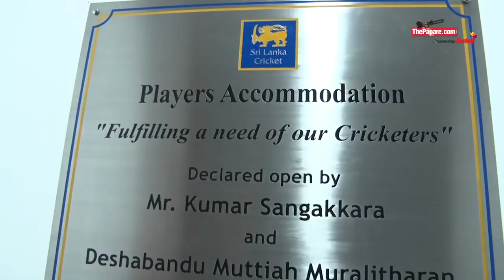இலங்கை T20 அணியின் புதிய தலைவர் யார்? புதிய குழப்பம் | Sports RoundUp 109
ThePapare.com's very own Sports Journalist Mohamed Rishad brings you the interesting things happened in recent sports world in this Sports RoundUp episode.

இந்தியாவுடனான டி20 தொடரில் தோல்வியடைந்த இலங்கை அணியில் ஏற்படவுள்ள அதிரடி மாற்றங்கள், சங்கக்காரவின் கரங்களினால் திறந்து வைக்கப்பட்ட கிரிக்கெட் வீரர்களுக்கான தங்குமிட கட்டிடம், டோக்கியோ ஒலிம்பிக் விழாவில் பங்கேற்கும் இலங்கையின் மெடில்டா கார்ல்சன் உள்ளிட்ட செய்திகள் ThePapare.com இன் விளையாட்டுக் கண்ணோட்டம் நிகழ்ச்சியை அலங்கரிக்கின்றன.